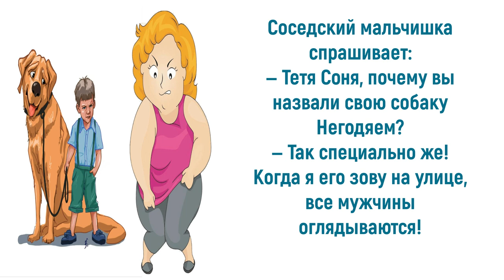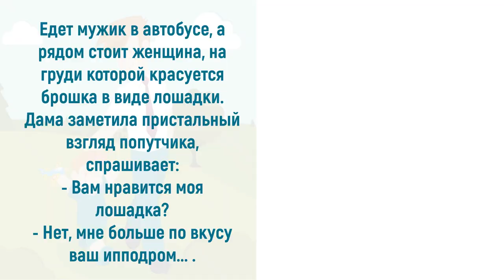Юмор про мужчин: мужик сказал - мужик сделал...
Много веков лучшие умы планеты пытались разгадать главный феномен – почему женщины и мужчины такие разные. Они словно с разных планет перебрались на Землю, чтобы именно здесь попытаться найти общий язык. Эта разница прослеживается в разных сферах, что всегда является актуальной темой для артистов пародийного жанра. Поэтому юмор про мужчин давно стал частью современного фольклора. Приглашаю также посетить блог Веры Зайцевой Спасибо.